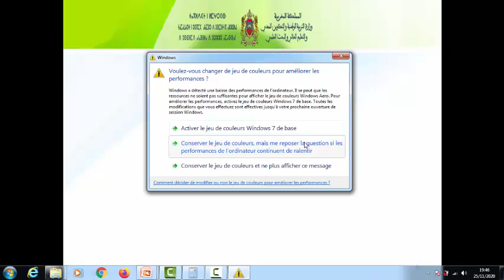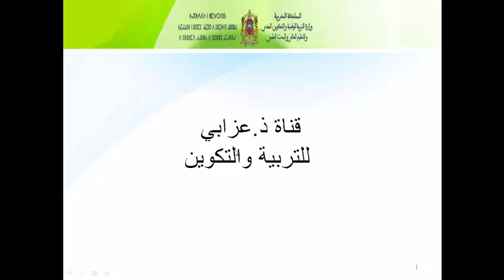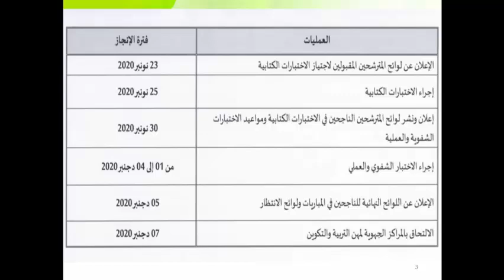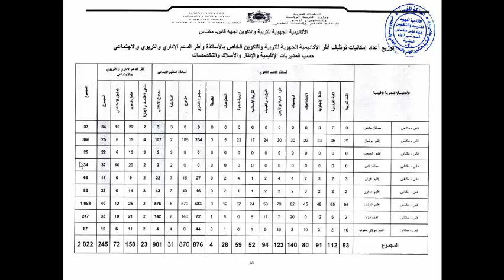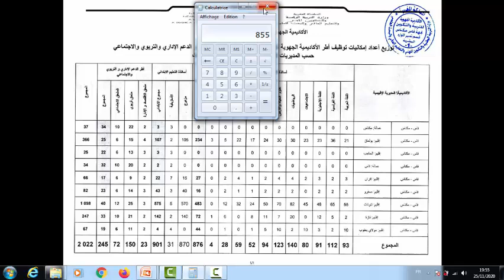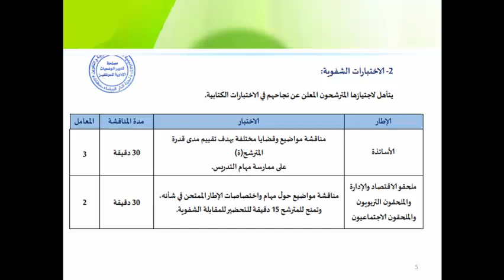شاهد كيف يتم احتساب معدل الناجحين في الكتابي وخبايا الاختبار الشفوي